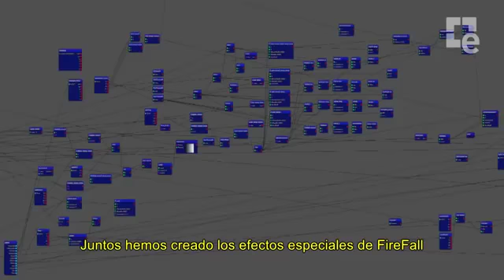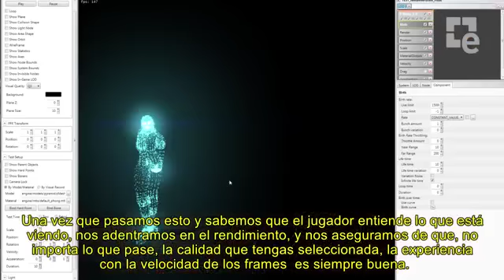Firefall Efectos especiales (sub)501